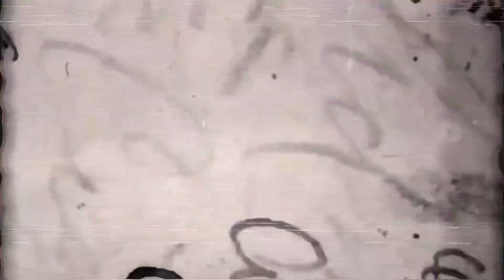LAMBORGHINI FERRARI PORCHE EXOTIC CARS AND SUPER CARS